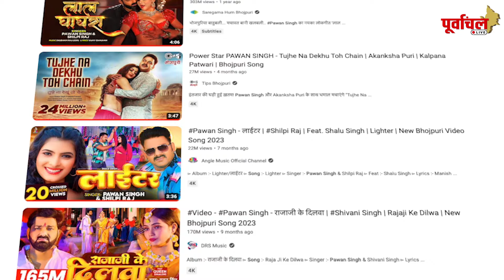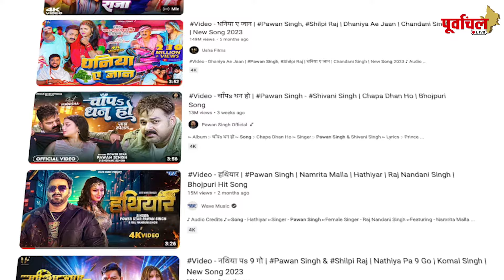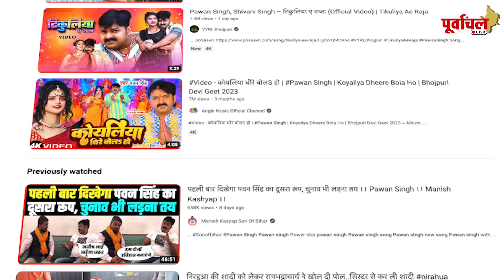पावर स्टार पवन सिंह के इन गानों ने यूट्यूब पर रचा हैं ऐसा इतिहास जो कोई और नहीं तोड़ सकता। PL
पावर स्टार पवन सिंह के यूट्यूब पर रिलीज गानों पर आएं सबसे ज्यादा व्यूज की जिसने बालीवुड के गानों की मानों लंका लगा दी !